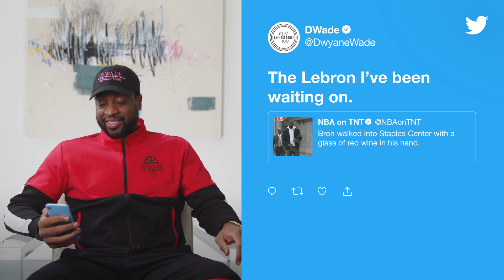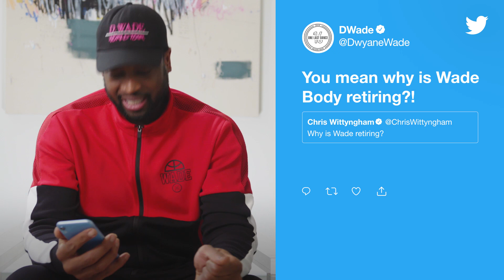BehindTheTweets with Dwyane Wade | Twitter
Let's go BehindTheTweets with DwyaneWade before his last regular season game as he reflects on his NBA journey.